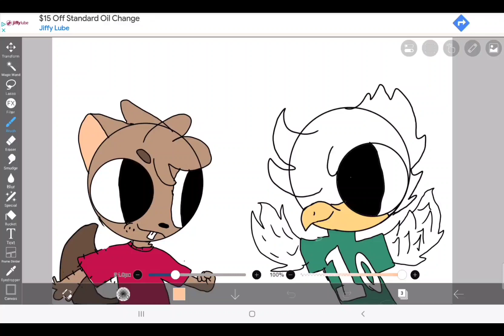super bowl edit art made by me I accidentally put Kentucky I meant Kansas city